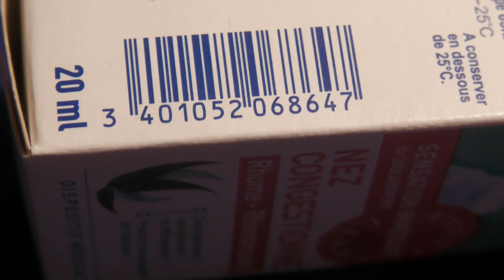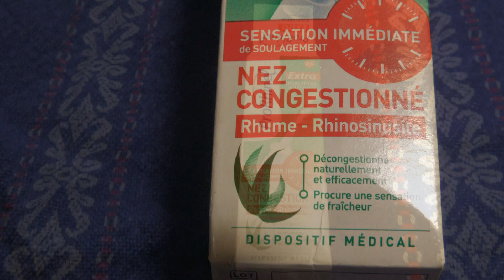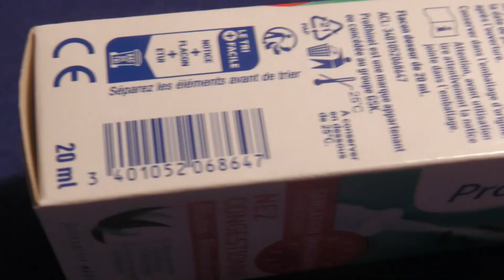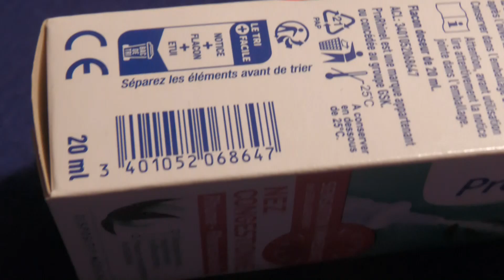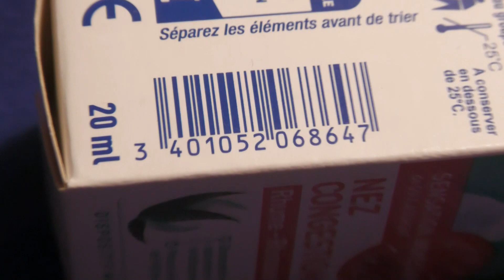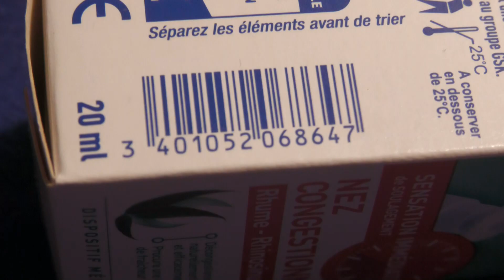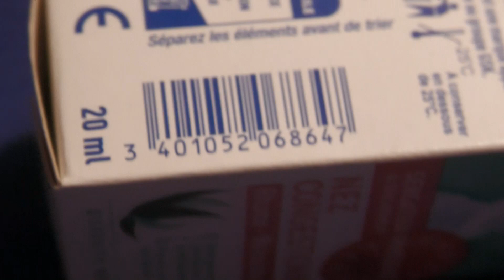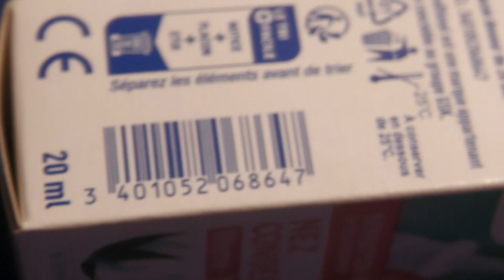LES W D D MICHOU64 NEWS 20 OCTOBRE 2023 PAU QUAND UN SPRAY EST DÉFECTUEUX VOICI CE QUE DEMAND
Bonjour,
     J'ai commencé à utiliser un spray nasal le 9 septembre,  et début octobre il reste du produit à l'intérieur mais plus de gaz pour l'utiliser Ayant contacté le laboratoire pour leur signaler ce problème, il m'a été répondu en me demandant de leur envoyer des photos, mieux que des photos j'ai réalisé cette vidéo pour leur montrer : la date de validité du spray, le code barre, et ce qu'il y a sur le fond de ce spray.
     Je remercie ce laboratoire, et vous souhaite de passer un bon samedi